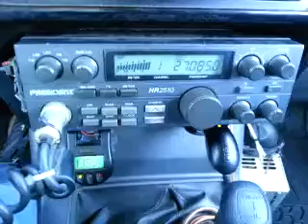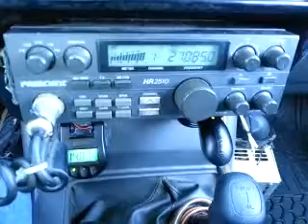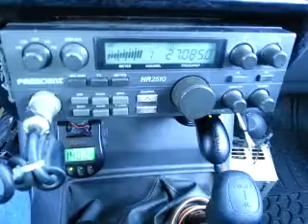10-16-2014 ModSqd 801CA MaulDrpprCA 88CA 198AZ MrMillerAK